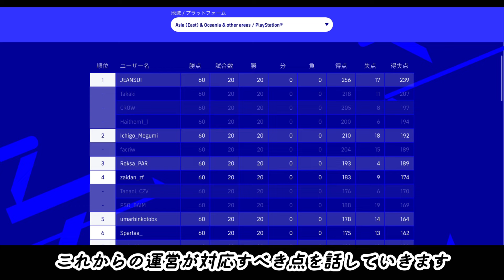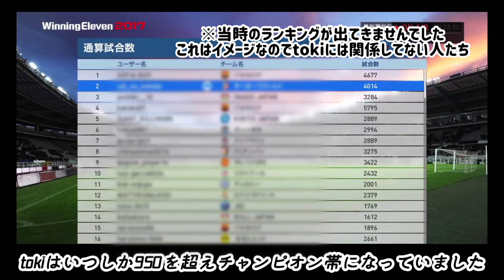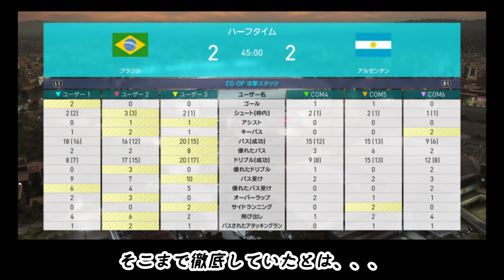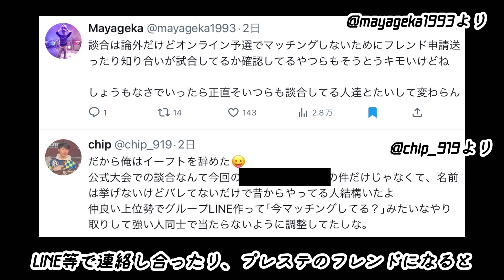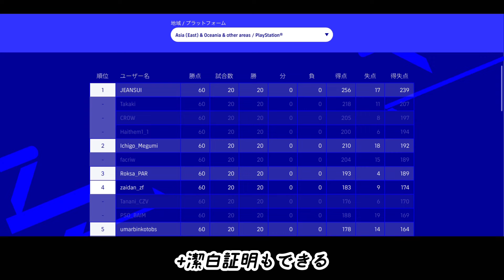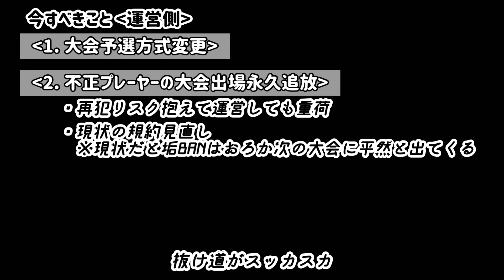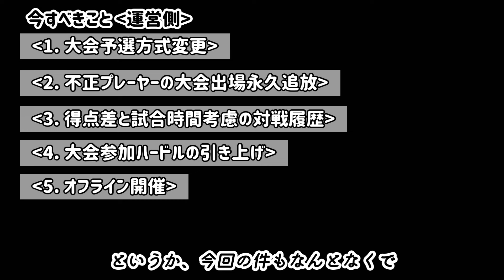【談合と不正】eFootball2024 有名選手他不正者続出 長年の根深い闇と怠慢運営 黙●状態で改善0運営と破綻してる規約 改善/改修すべき5つの点【イーフト/eFootballアプリ】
大会を失格にするだけの規約じゃやられ放題だわな..
不都合等々削除依頼はXのDMまでお願いします。

⭐️過去のぶっちゃけシリーズはこちらから
『なぜ課金が進みCSガチャが来ないのか』